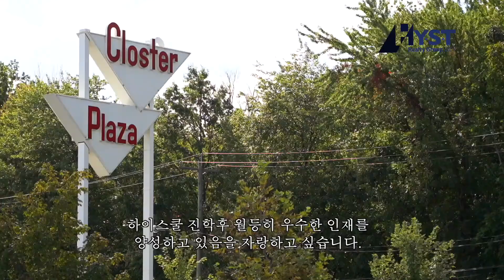HYST REALTY GROUP / 하이스트 부동산 / Closter/ New Jersey/ 클로스터/ 뉴저지, 부동산, 주재원, 학군 좋은 타운,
Kelly Lee, special agent introduces the Closter township in New Jersey.